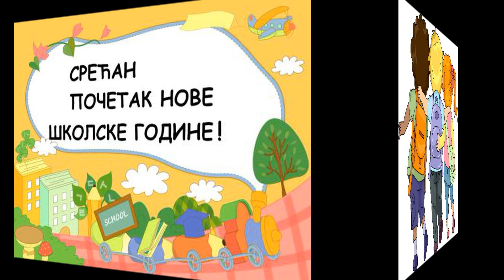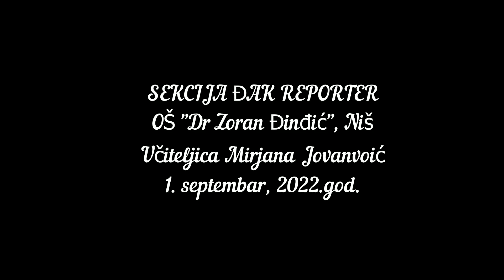Prijem prvaka, OŠ "Dr Zoran Đinđić", Niš - sekcija Đak reporter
U našoj školi je danas održan svečani Prijem prvaka!
Reportažu napravila sekcija Đak reporter.
Učiteljica Mirjana Jovanović
OŠ "Dr Zoran Đinđić", Niš
1.9.2022.god.